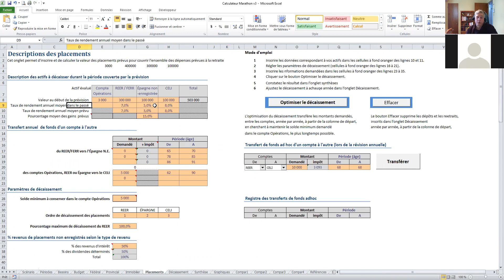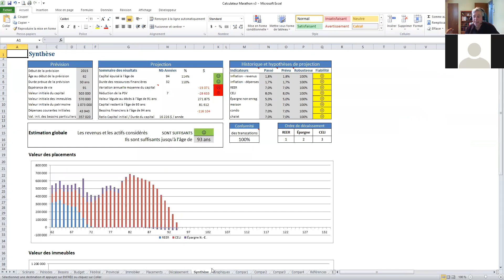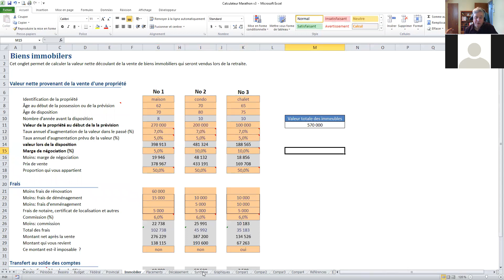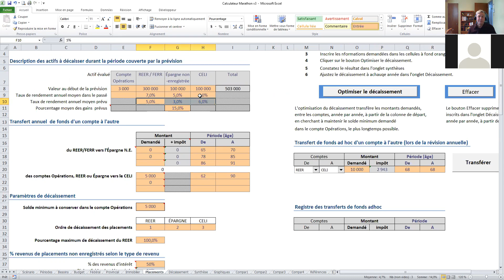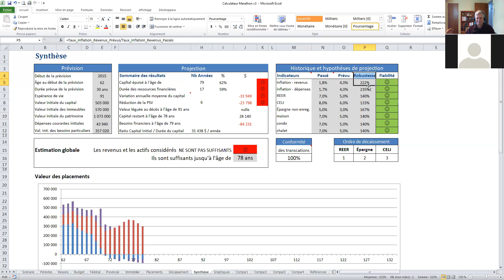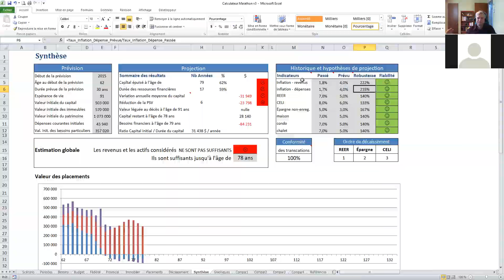Marathon - scénarios VS indicateurs de robustesse